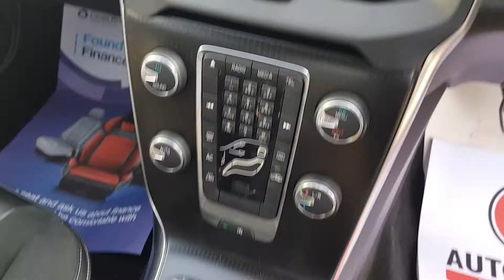FV16 XJR VOLVO V40 T2 R DESIGN